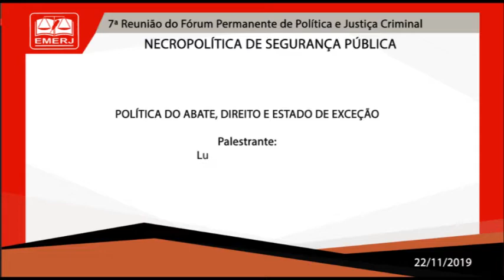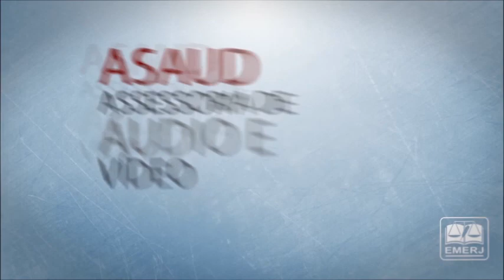Necropolítica de Segurança Pública - Luiz Eduardo Soares - EMERJ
Necropolítica de Segurança Pública

22/11/19

7ª Reunião do Fórum Permanente de Política e Justiça Criminal

Palestrante: Luiz Eduardo Soares

Tema: Política do Abate, Direito e Estado de Exceção